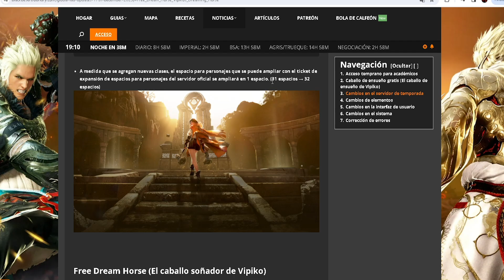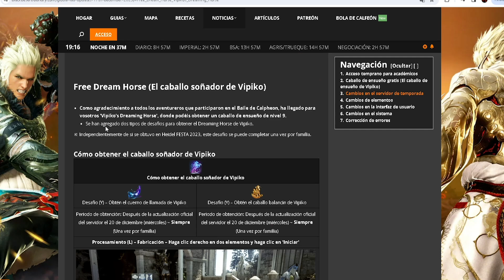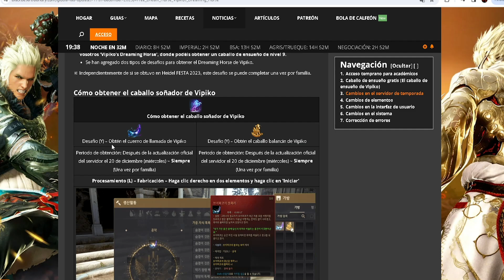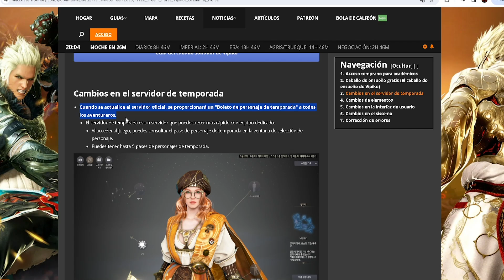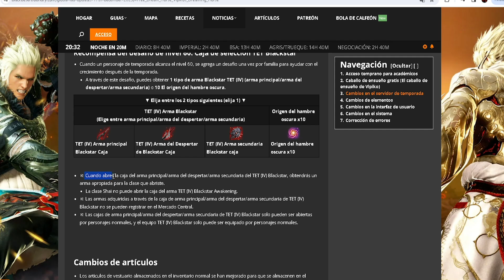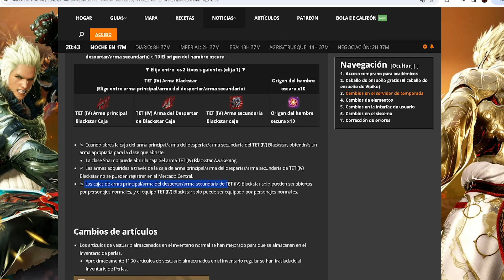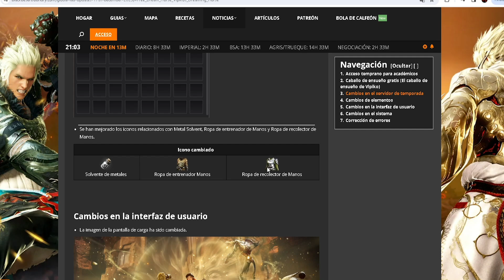BLACK DESERT SA | NOTICIAS | BS TET GRATIS | CABALLO LEGENDARIO GRATIS | Server Global | PC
Hola gente los dejo con algunas noticias que han salido en el servidor global hoy 17 de diciembre, espero les sea de utilidad toda esta info y nos vemos en otra oportunidad, gracias chao chao!!👍

🔥BDO SA MISIONES PREVIAS MAGNUS NUEVO TERRITORIO🔥

--- APEX LEGENDS
--- LOST ARK

✔ BLOODBORNE ✔
✔ RESIDENT EVIL 2 REMAKE ✔

✔✔ Si deseas contactarme por discord ✔✔
KYFOR#5585